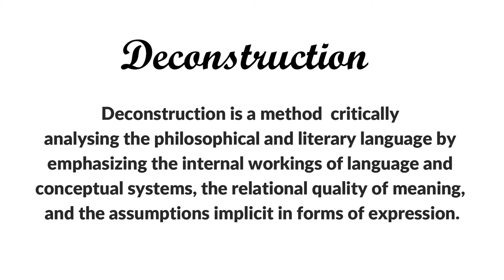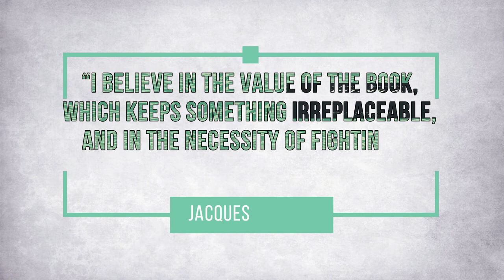July 15: Jacques Derrida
July 15 is gifted by the birth of Jacques Derrida. Derrida was born in 1930. His name is associated with post-structuralism and post-modern philosophy. Derrida developed the semiotic analysis generally known as deconstruction. Derrida has published more than 40 books. His significant contributions lie in humanities, social science and literature. Speech and Phenomena,  Of Grammatology,  Writing and Difference, and Margins of Philosophy are considered as the long-lasting contributions of Derrida. These writings influenced various activists and political movements during the late 20th century.